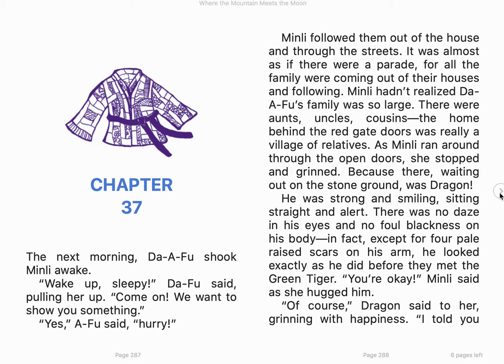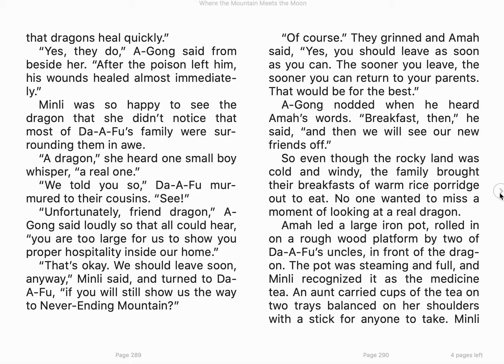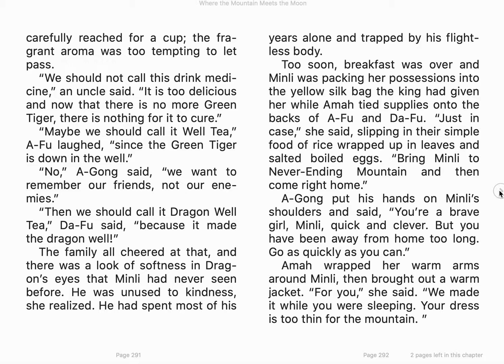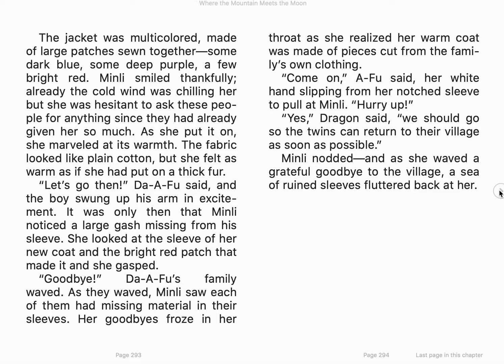Chapter 37 Where the Mountain Meets the Moon